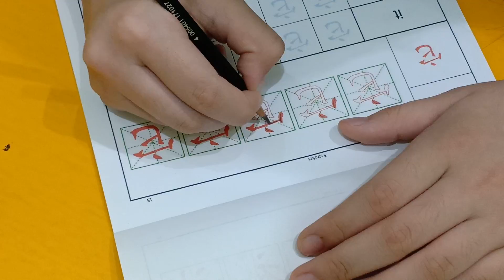写好汉字就要用这本书(3)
Les Mandarin hari ke 60

Mandarin Handwriting Stroke  6